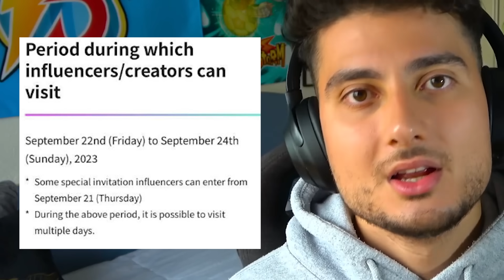INAZUMA ELEVEN ROAD TO JAPAN VICTORY ROAD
¡Muy buenas Inakamas!

¡Bienvenidos a un nuevo vídeo de Inazuma Eleven Heroes Victory Road ¡Por fin llegó el momento del viaje a Japón!